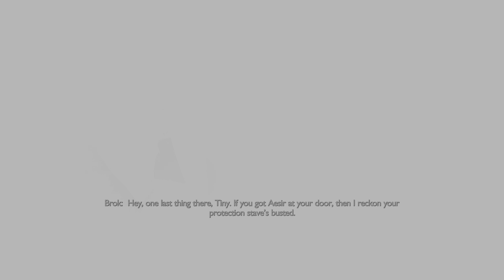God of War Ragnarök Gameplay Walkthough Part 2-War or Peace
Part 2 of God of War Ragnarök Gameplay Walkthough
Hope you enjoy the new video